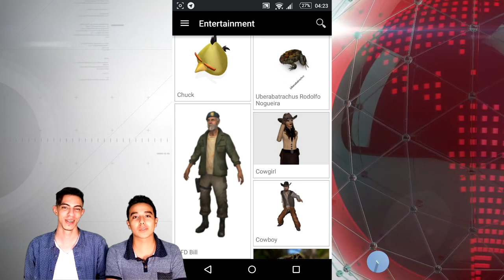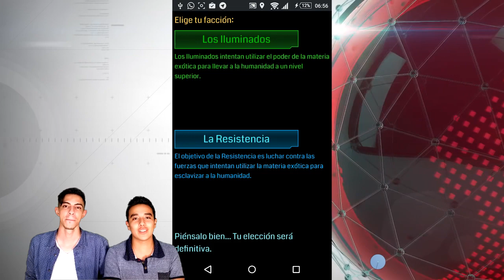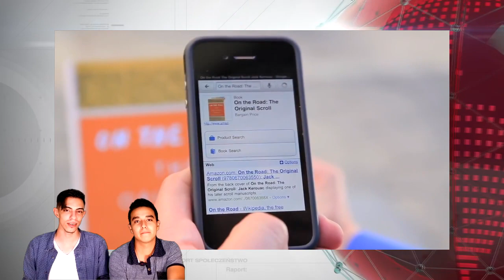Mejores Apps de Realidad Aumentada | Tappsteando Augment 3D, Droid Shooting, Ingress, Google Googles